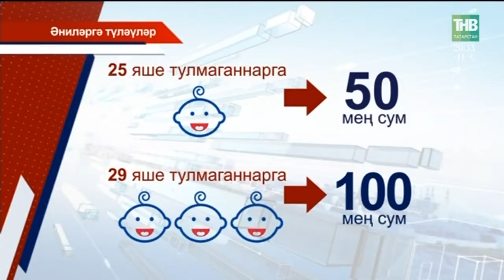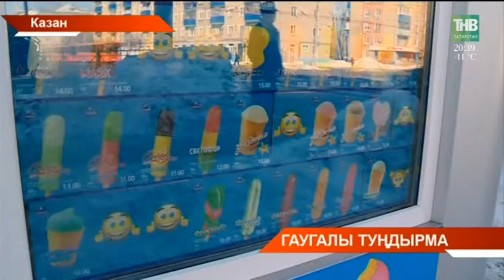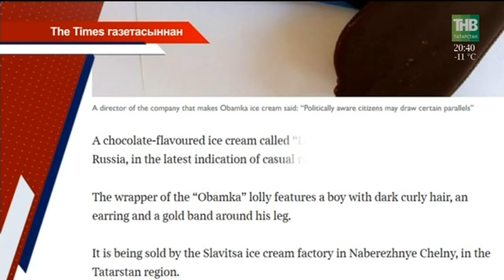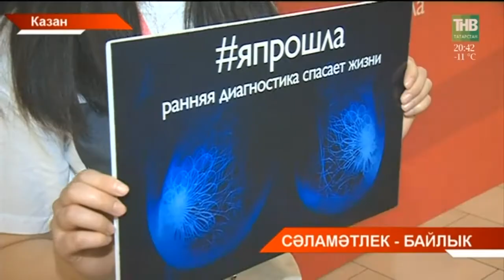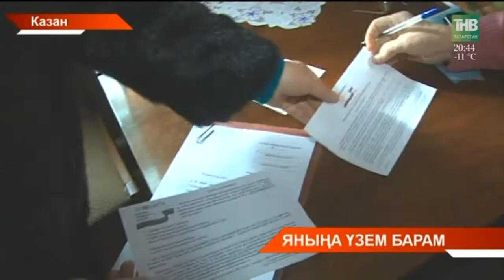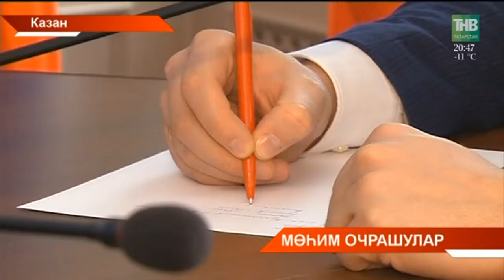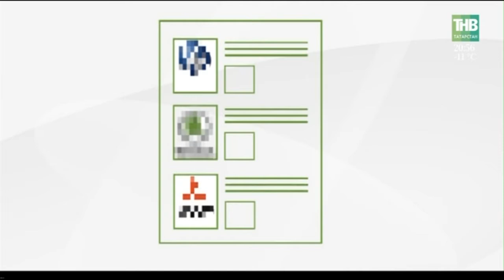Татарстан хәбәрләре 07/03/18 ТНВ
Координаты:
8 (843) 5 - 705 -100

Таяну ноктасы. В эфире: пн, вт, ср, чт - 19:00

7 дней. В эфире: вс - 19:30, 21:30